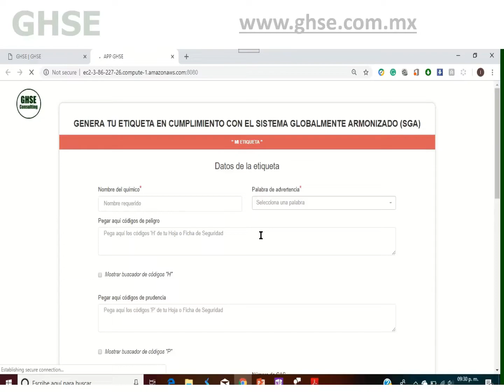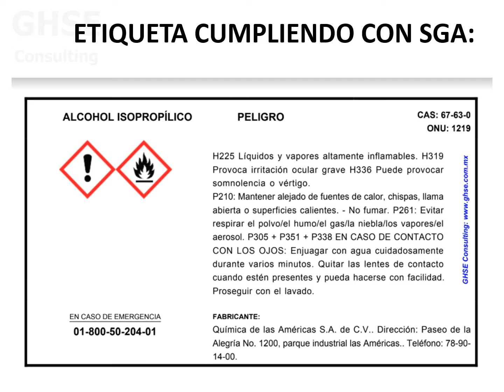ETIQUETAS SISTEMA GLOBALMENTE ARMONIZADO. NOM-018- STPS.